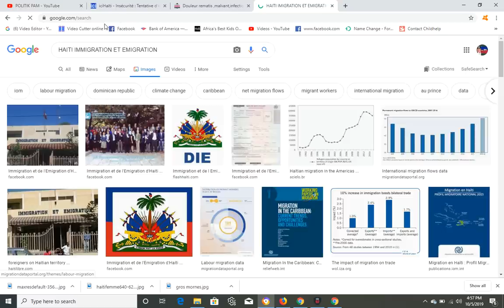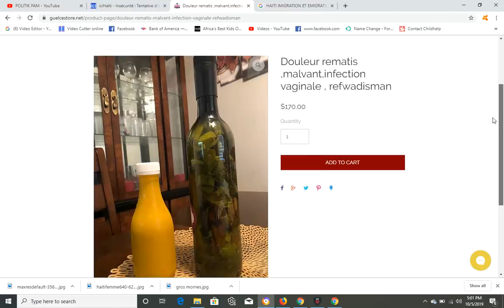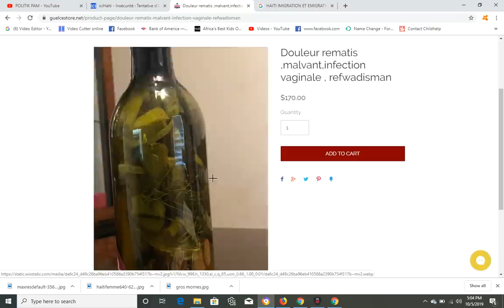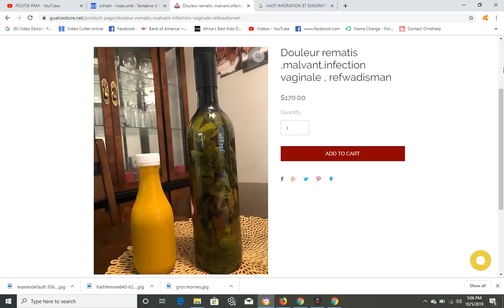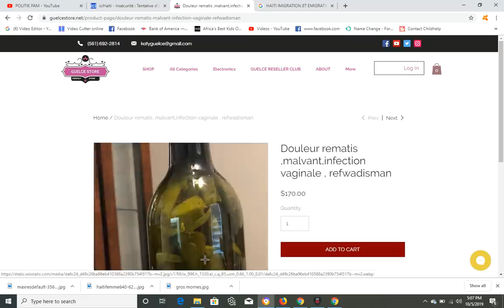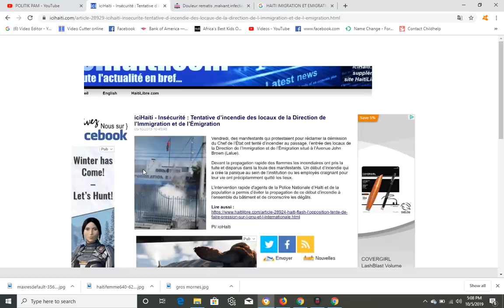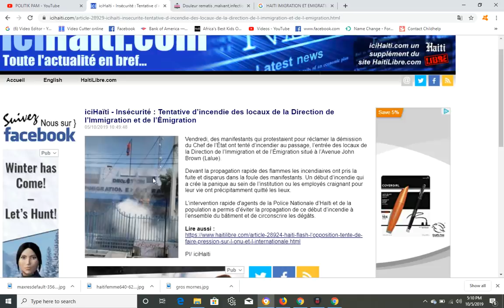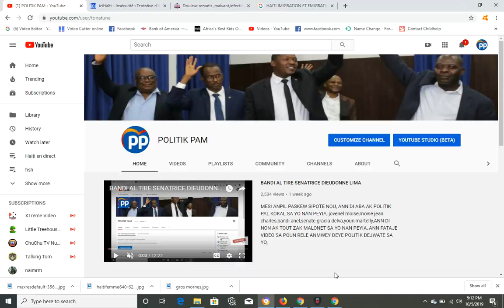GWO SEZISMAN, YO BOULE BIWO IMIGRASYON TOUT PAPYE BOULE